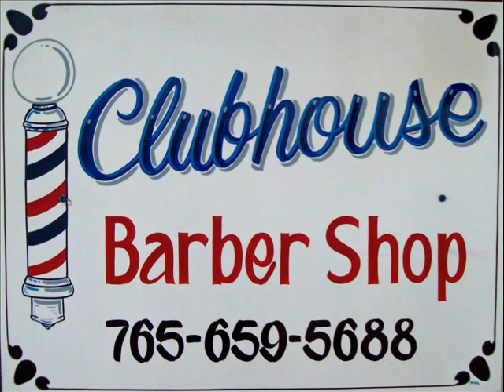Frankfort, IN Barbershop - Clubhouse Barbershop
-- Clubhouse Barbershop - Frankfort Barbershop is located at 1506 E. Wabash St., Frankfort, IN, offers the traditional barbershop atmosphere with all of the modern amenities.

Decorated in Indianapolis Colts blue, sports programming on televisions and sports memorabilia, owner and barber Blake Pullen, 28, has built his business one haircut at a time.

For a friendly, relaxing atmosphere while you wait to be the boss in the chair, Clubhouse Barbershop is the place to try for your next haircut.